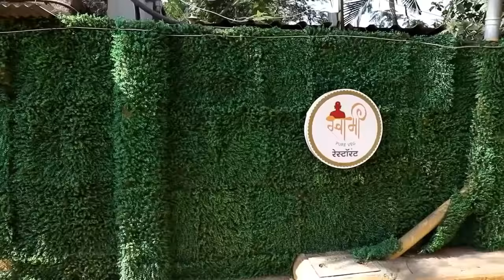Special Dishes At Swami Pure Veg.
In this video I visited a restaurant which serves delicious food and chinese and veg kebab dishes the place is surrounded by nature and healthy weather.

Dishes I tried

Paneer Lasuni  170Rs

Mangolian Paneer 180Rs

Shanghai Paneer 170Rs

Veg Patiala 180Rs

Honeymoon Mocktail 80Rs